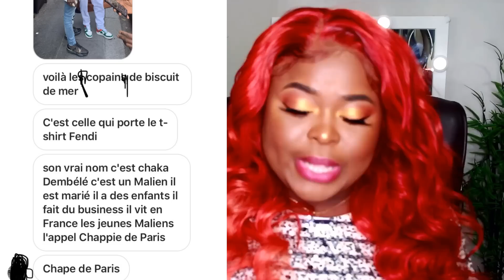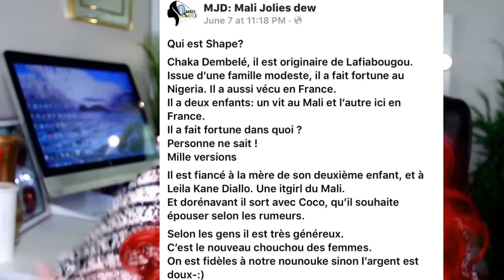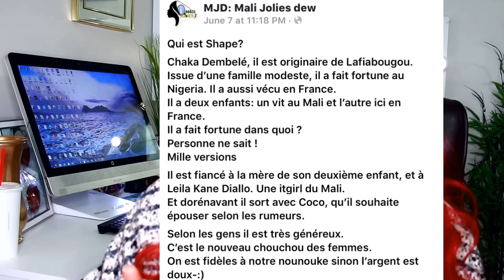Feu de l’amour!Qui est le copain millionnaire Malien(allegedly)de Coco Emilia ,Leila Kane et Diaba .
Coucou mes chéries ,enfin mon website est la ccc
Vous trouverez la colle pour
vos frontales et closures ainsi que le dissolvant pour protéger vos perruques . Et aussi types des cheveux Brazilian , Mongolian etc ..
Il  y aura beaucoup des choses  les semaines qui viennent
Bisou a vous , et merci pour vos soutient .